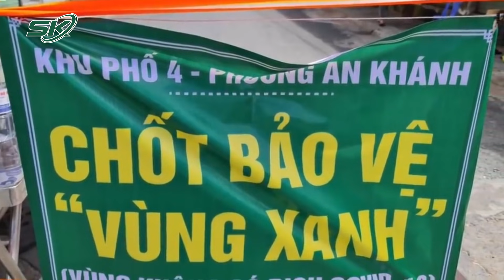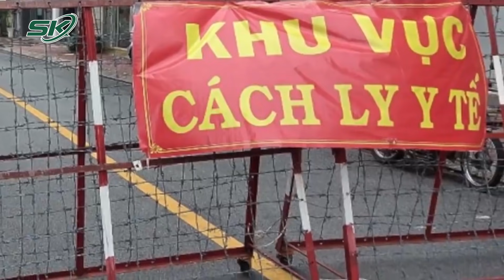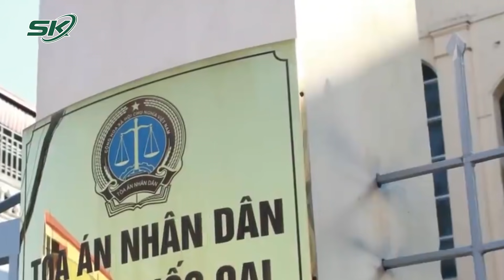ĐÁNG LO: Miền Tây Dịch Có Nguy Cơ Diễn Biến Phức Tạp | SKĐS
SKĐS | Những ngày vừa qua, tình hình dịch bệnh tại các tỉnh, thành vùng ĐBSCL diễn biến phức tạp. Theo thống kê của Bộ Y tế, diễn tiến ca nhiễm COVID-19 của 13 tỉnh, thành vùng ĐBSCL trong năm ngày (từ ngày 20 đến 24-10) liên tục tăng, có 4.936 ca mắc mới.

Mời quý vị và các bạn xem thêm: Miền Tây Khó Kiểm Soát Dịch Covid -19, Liệu Kịch Bản “Phong Tỏa” Có Tái Diễn? | SKĐS